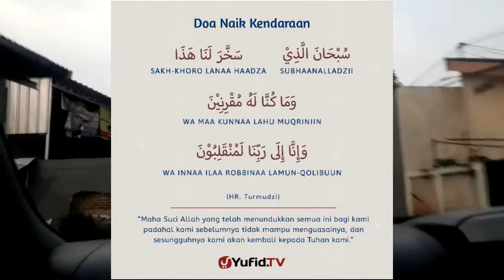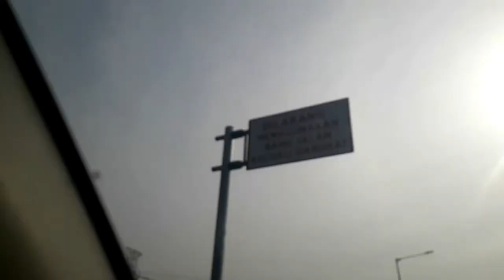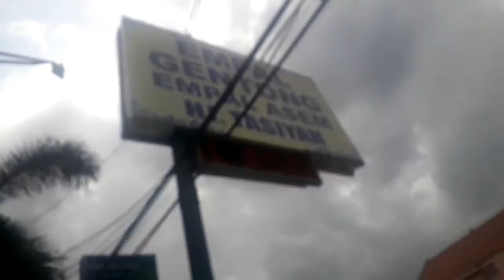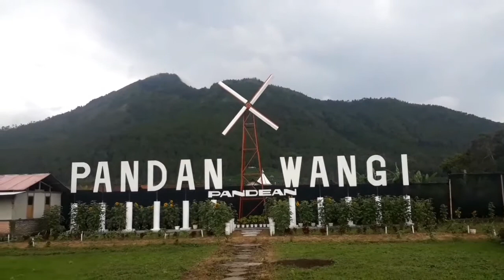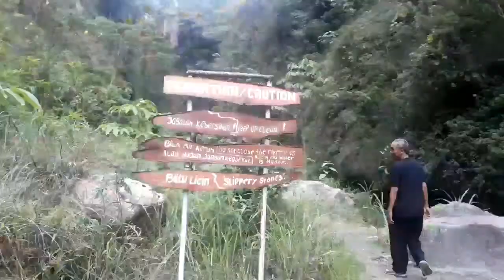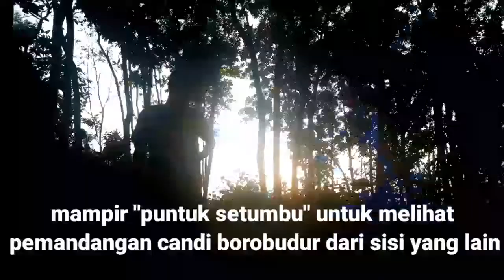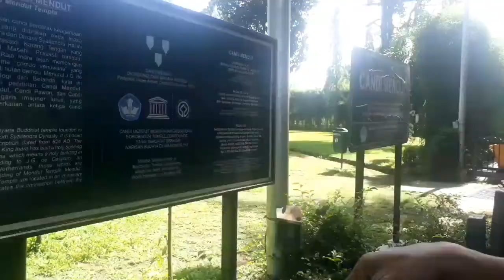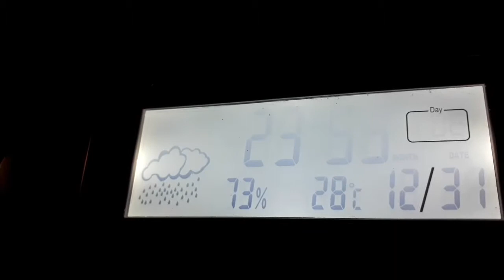Liburan 2019-2020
Holidays 2019 to 2020